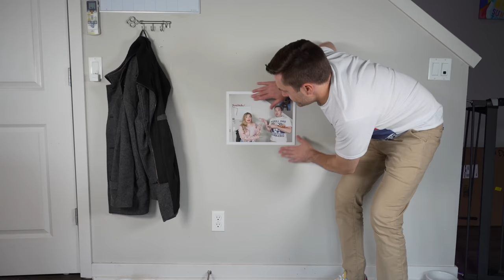My Dogs Are Plotting Against Me!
Our puppy PJ is generally the crazier of the two dogs. But it appears that Penny and PJ are teaming up and plotting against me. Could this all be a giant coincidence? Or are the dogs truly out to get me?!?